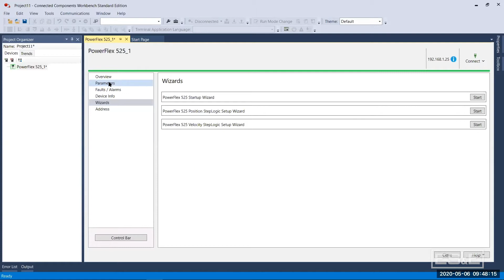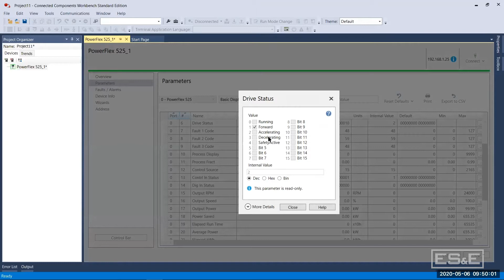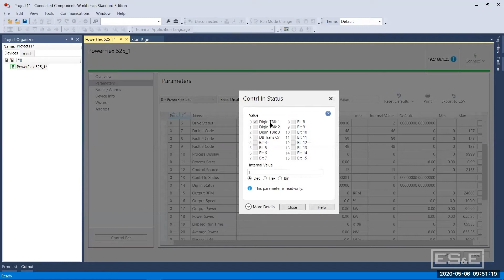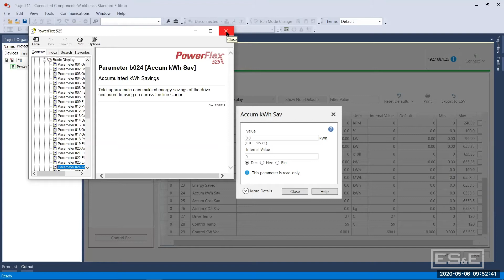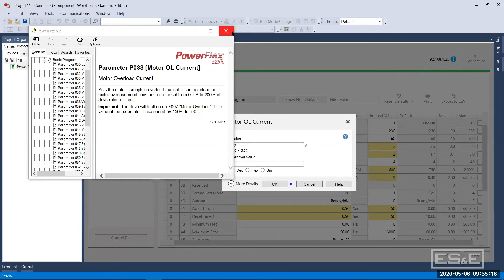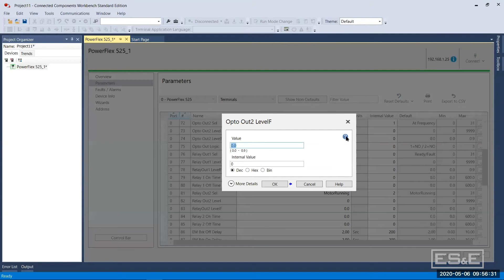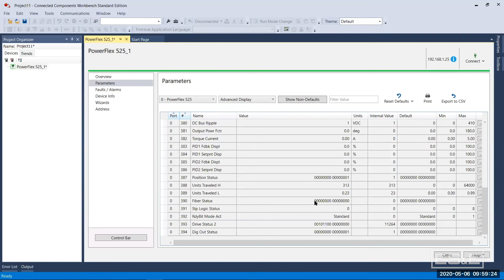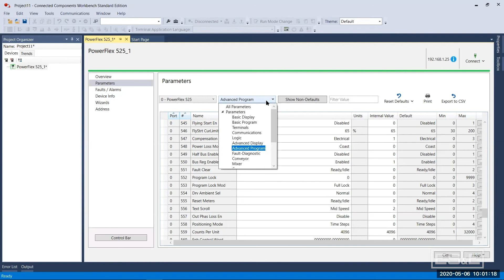Getting to Know PowerFlex 525/523 Drives - CCW Parameters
Presented by Jeff Jones and John Johnson, this video provides a comprehensive overview of key drive parameters, focusing on troubleshooting, energy savings, and advanced configuration options. It covers the importance of motor overload settings, start sources, and detailed terminal block settings. It also highlights the drive's ability to track energy savings compared to traditional starters, the role of communication settings for network integration, and the option to lock parameters for security. Additionally, this webinar touches on advanced features like ambient temperature adjustments and positioning parameters for precision control, making it an essential guide for optimizing drive performance in various operational settings.